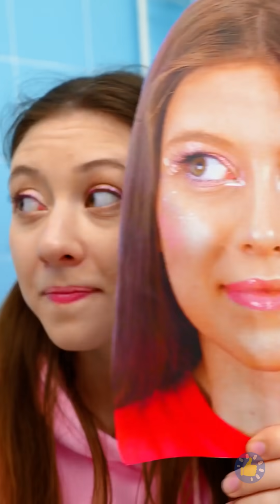ЕСЛИ ВЫ ЕЩЕ НЕ ПРОБОВАЛИ ЭТИ СТРАННЫЕ ТРЕНДЫ ИЗ TIKTOK, МЫ ЭТО СДЕЛАЛИ ЗА ВАС!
Тайм-коды:

00:00 Что, если бы это был человек!
00:57 Как сделать невероятное мыло
01:21 Мыловарение – невероятно приятный процесс
02:08 Если бы мороженое было человеком
02:25 Капли зубной пасты
03:59 Тестирование вирусных трендов из TikTok и разных лайфхаков, чтобы вы знали, что на самом деле работает!